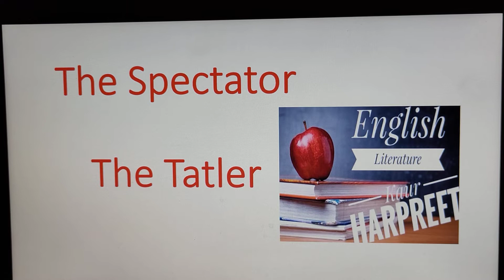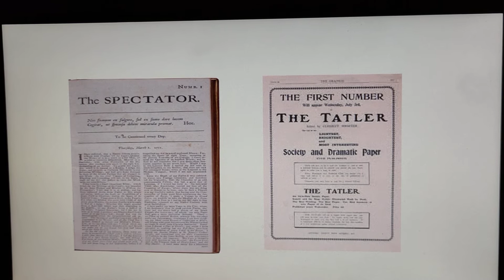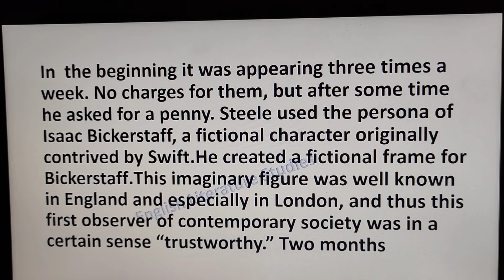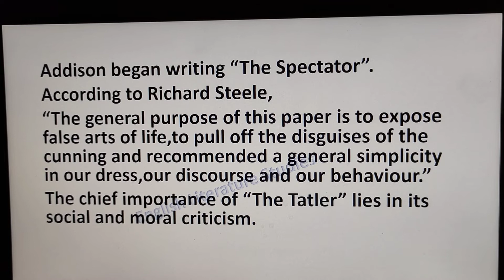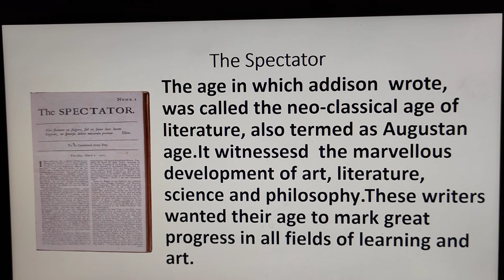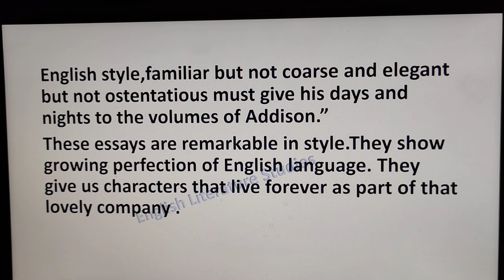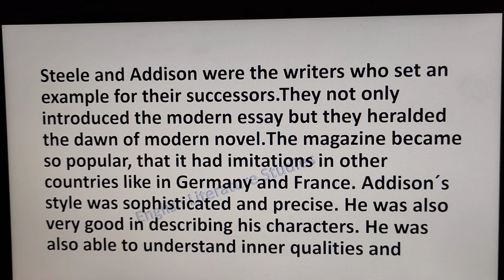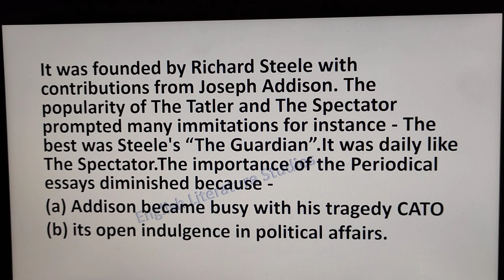The Spectator and The Tatler - Periodical Essays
Hello friends today we will discuss about- two Periodical Essays
The Spectator
The Tatler